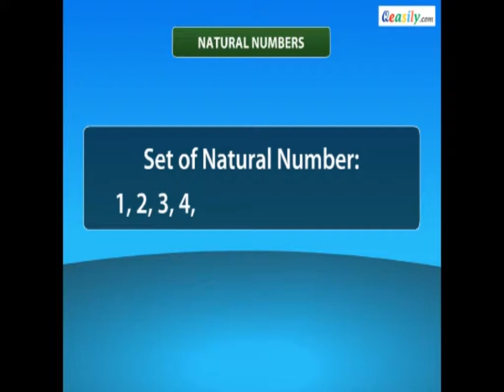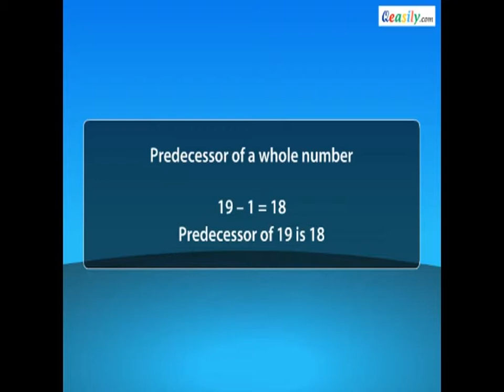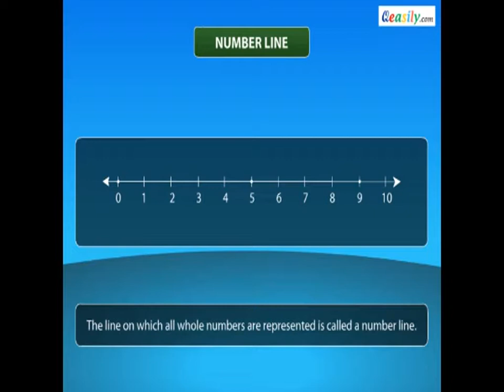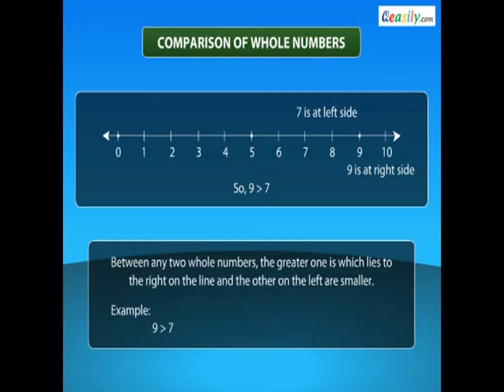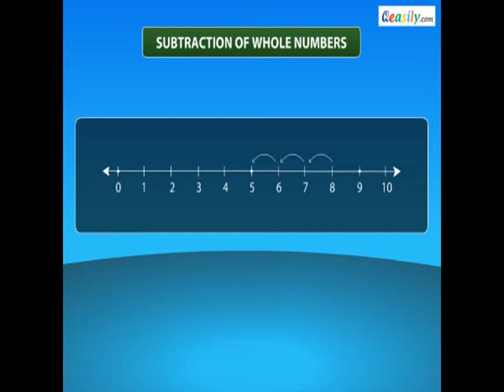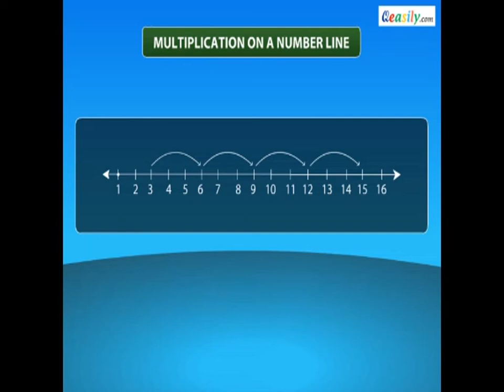Introduction to Number Line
To study the whole numbers and Number line, Also study  the representation of whole number on number line and its property of addition, subtraction, multiplication using number line.

Brixellent is a start-up company focused developing and marketing digital educational solutions.
For SmartStudents- Digital Learning Aligned to Board Syllabus. Content that covers all Aspects of Learning
Website + Android App with 200+ Features Where Students Can Learn Anytime, Anywhere and On Any Device
Easy to Learn & Tough to Forget Audio, Video, Learning Experience
Covers Major Subjects of Math, Science and Social Science for Grades 6th To 10th
Aligned To Maharashtra Board Syllabus
Single Packages That Provides Unlimited Access to All Content Across Website + Android App
Extremely Clean and User-friendly Interface without Clutter of Marketing Garbage
No Advertisements, No Gimmicks
Safe for Children
Designed and Developed By Global Team